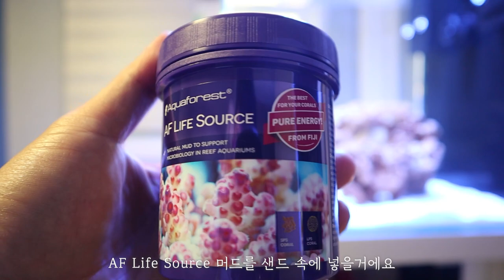어항도 교체했으니 머드를 넣어볼까요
AF Life Source도 투입했습니다
본래 조금씩 희석해서 투입하는 용도이지만
과거에 Nature System 유행 당시 피지머드, 미라클 머드 등 머드를 이용한 방법이 있었고
계속 관심이 있던 시스템이였습니다.
국내에 피지머드 수입 이후 한동안 머드 제품이 없었다가
AF 제품이 들어오고 나서 다시 머드 제품을 사용할 수 있게되었네요
머드의 장점은 생물의 다양성입니다.
다양성을 통해 디노도 억제할 수 있고 궁극적으로 최상위 포식인 물고기, 산호가 사는데
적합한 환경을 구성해줍니다.

조금 더 자세한 내용을 알고 싶으시다면 @물신사일고기  유튜브를 참고해주세요

[00:00] 어항 교체
[02:32] 샌드 투입
[05:30] AF Life Source 투입

[어항 정보]
500큐브 커스텀

[ 장비 정보]
튠즈 ATO : 단종